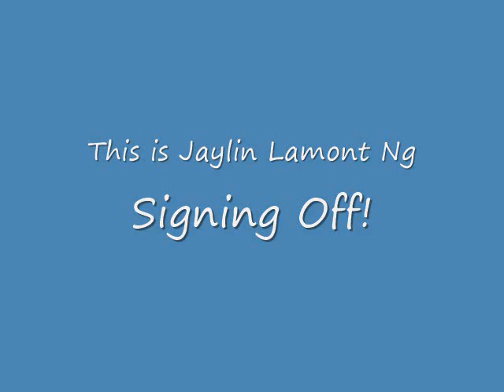Shinyeevee's 2009 2010 & 2011 Montage! WMM 6 0 2007 Style